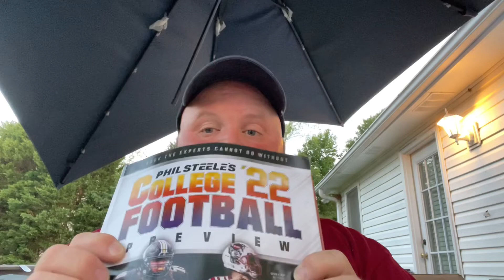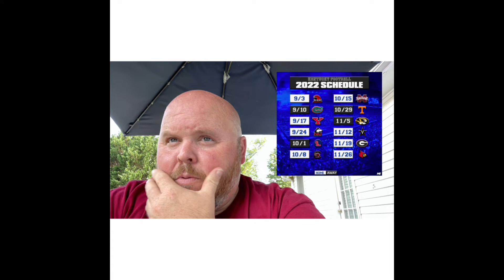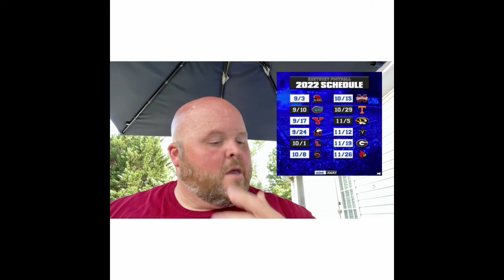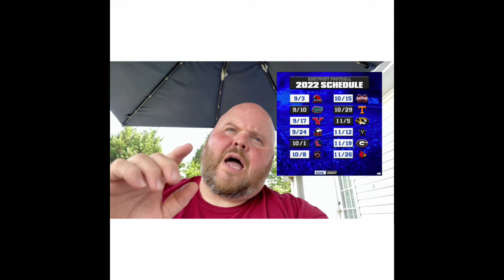KENTUCKY WILDCATS 2022 SEASON PREVIEW & PREDICTIONS | COLLEGE FOOTBALL